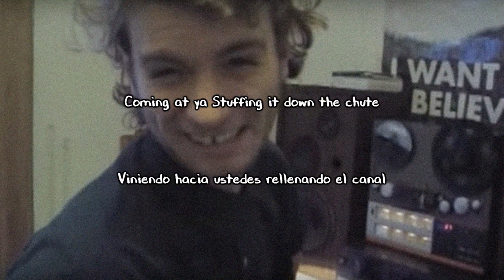Mac DeMarco - 96.7 the Pipe ( Subtitulada al español / Lyrics )